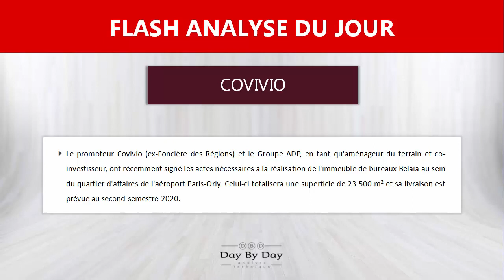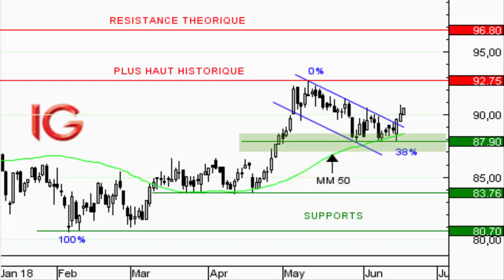Action Covivio : vers de nouveaux plus hauts historiques - Flash analyse IG 18.06.2018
Le promoteur Covivio (ex-Foncière des Régions) et le Groupe ADP, en tant qu'aménageur du terrain et co-investisseur, ont récemment signé les actes nécessaires à la réalisation de l'immeuble de bureaux Belaïa au sein du quartier d'affaires de l'aéroport Paris-Orly. Celui-ci totalisera une superficie de 23 500 m² et sa livraison est prévue au second semestre 2020.Du point de vue graphique, le titre conserve une structure haussière, comme l'illustrent la succession de creux et sommets ascendants depuis le début de l'année et la récente inscription d'un plus haut historique à 92,75EUR. Le rebond sur le ratio de retracement de 38,2% de la dernière vague de hausse et le soutien de la moyenne mobile à 50 jours ont permis aux cours de s'extraire par le haut du canal de consolidation au sein duquel la valeur évolue depuis un mois. Ce signal plaide pour une nouvelle période d'accélération haussière qui devrait permettre de rallier la résistance théorique des 96,80EUR lors des prochaines séances. Cette lecture serait en revanche invalidée en cas de rupture du support à 87,90EUR.